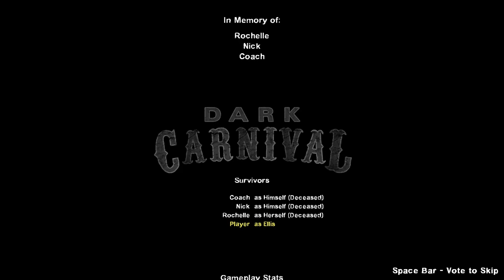Left 4 Dead 2 (Dark Carnival) Part 3